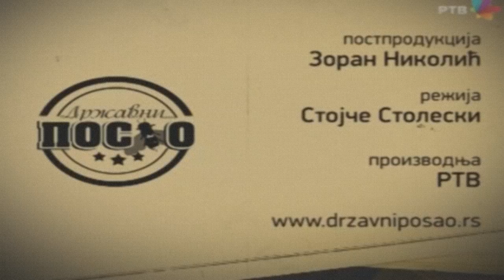[HD] DRŽAVNI POSAO - Broj 511: Masovna histerija (25.02.2015.)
Јавни сектор, који се понекад назива и државни сектор, део је државе који се бави производњом, испоруком и расподелом робе и услуга за владу и њене грађане, без обзира да ли припада националној, регионалној или локалној/општинској управи.

Примери активности у јавном сектору се распростиру од испоруке социјалног осигурања, администрирања урбаног планирања и организовања националне одбране.

Организација јавног сектора (јавно власништво) може имати неколико облика, укључујући:

Директну администрацију која се финансира из пореза;
Јавне корпорације (или државна предузећа), које имају веће комерцијалне слободе, иако њихове циљеве може постављати влада;
Делимични оутшоуринг (многе фирме раде, нпр. за ИТ услуге), и они се сматрају делом јавног сектора.